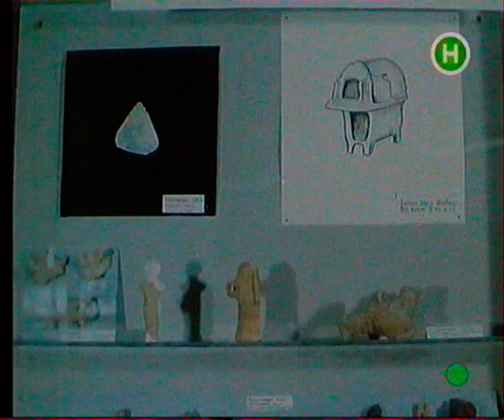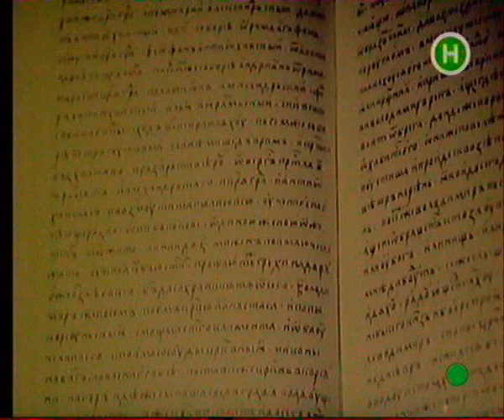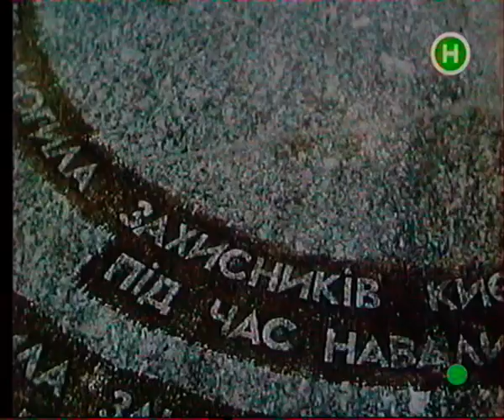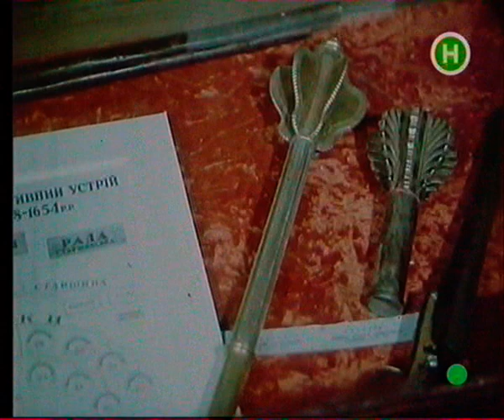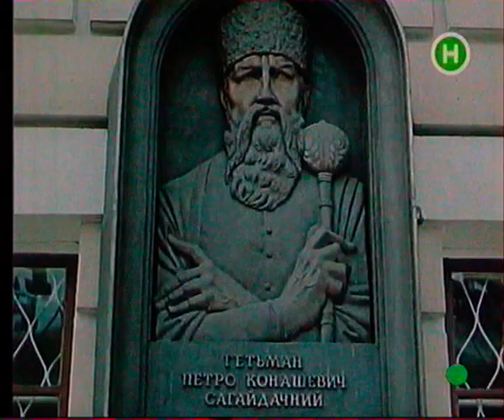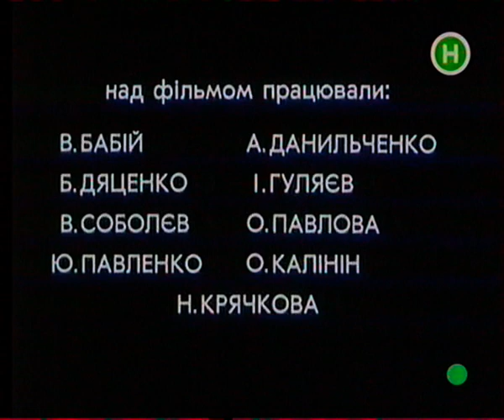Невідома Україна. "Звідки взялися Українці". Фільм 4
Невідома Україна. Нариси нашої історії
Фільм 4 : "Звідки взялися Українці"
Режисер: Віталій Бабій
Автор сценарію: Віталій Бабій
Оператор: Віктор Соболєв
«Київнаукфільм» 1993

Історія виникнення української нації. Скіфи-орачі, словени Прикарпаття і анти Подніпров`я.

Народ України практично не мав своєї писаної історії. В експозиції фільму є епізод, де лікар розмовляє з хворим на амнезію. Втрата пам'яті для людини трагедія. А для народу?.. Якою мірою виміряти трагедію народу, у якого відібрали історичну пам'ять? Ця проблема лежить в основі фільму. Показано ті пам'ятки і документи, що є в дійсності втіленням історії України. У фіналі фільму присягає на вірність народу України Леонід Кравчук, перший всенародно обраний президент.

"Хто не знає свого минулого, той не гідний свого майбутнього" - ці слова українського поета Максима Рильського можна було б поставити епіграфом до унікального кіноциклу під загальною назвою "Невідома Україна", створеного Національною кінематекою України.

Було проведено копіткий пошук в архівах, спецсховах, фондах наукових бібліотек, приватних архівах. Знайдено рідкісні документи, які збереглися в українській діаспорі та істориків багатьох країн світу. Детальний аналіз і співставлення даних дали можливість авторам поставити кожний фільм на міцний фундамент незаперечних фактів.

Цикл "Невідома Україна" яскраво, переконливо і дохідливо подає відзняту кіномонографію з історії України. Вона однаково цікава і школяру, і пересічному глядачеві, і професійним історикам.

108 фільмів загально-історичного циклу, від стародавніх часів до проголошення незалежності України, доповнюють три тематичні програми:

"Золоте стремено" - історія української армії (12 фільмів),

"Лікарська справа в Україні" - історія медицини (12 фільмів),

"Як судились колись в Україні" - етюди з історії права (8 фільмів).

Історія України, центральноєвропейської держави, важлива і невід`ємна частина світової історії. Не лише українцям, а і кожній культурній людині у світі, ми адресуємо результат нашої спільної творчої роботи.